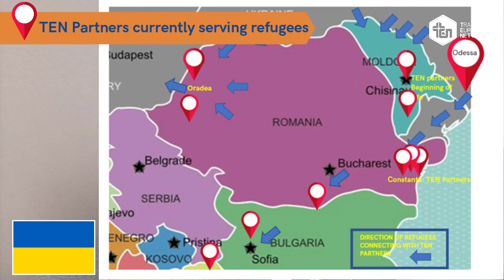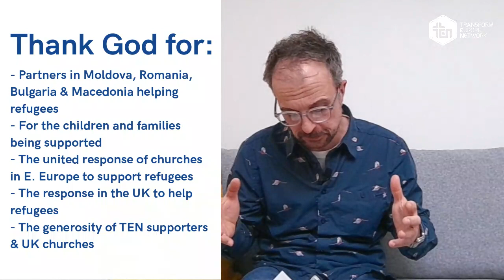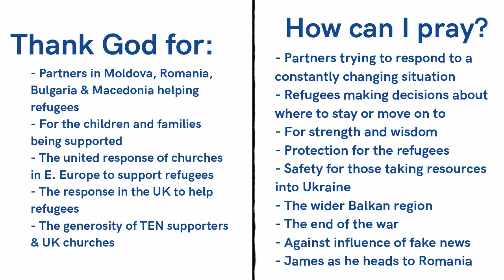#32 News@TEN Ukraine Crisis Update 23rd March 2022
James Vaughton brings the latest news from Moldova on the huge effort to support thousands of refugees arriving in the country. Efforts are also efforts being made by TEN's partners in south-east Romania as vital supplies are transported into Ukraine and refugees are offered accommodation in the homes of Christians. In Bulgaria and North Macedonia, TEN's partners are assisting refugees. Thanks to hundreds of donations made to TEN's Crisis Fund, more than £50,000 has been sent to enable partners to meet the many urgent needs of refugees.